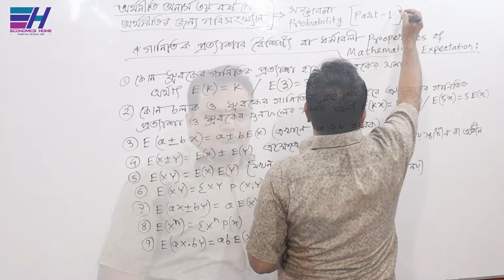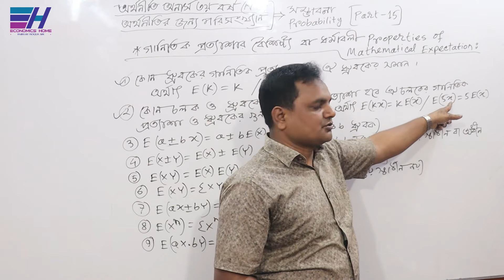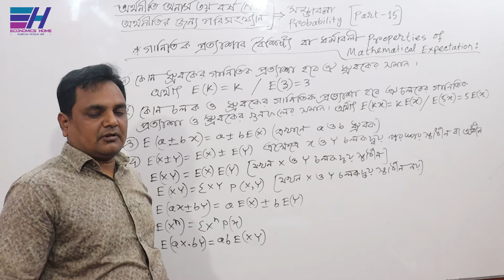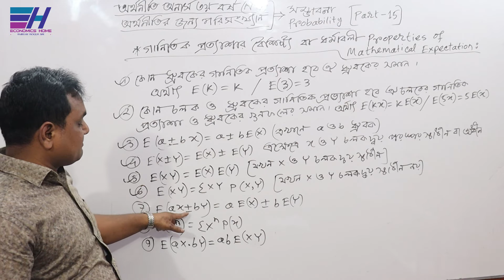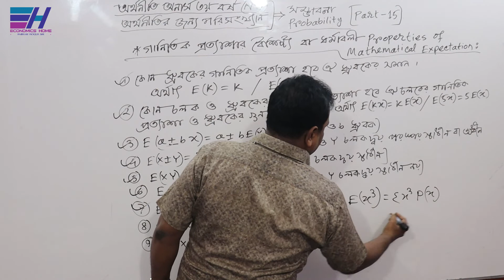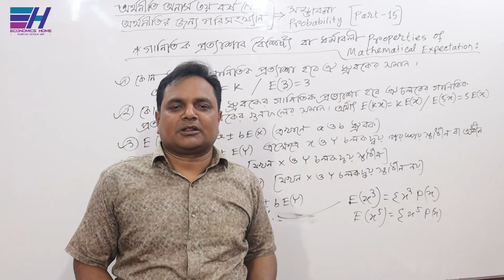সম্ভাবনা | Probability | PART- 15 | Statistics | Economics Class(Hon's 3rd year) | Economics Home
জাতীয় বিশ্ববিদ্যালয়ের অধীনে অর্থনীতি অনার্স  ৩য় বর্ষের ”অর্থনীতির জন্য পরিসংখ্যান (Statistics for Economics)”   বিষয়ের     ”সম্ভাবনা (Probability)” অধ্যায়ের ”গাণিতিক প্রত্যাশার ধর্মাবলী বা বৈশিষ্ট্যসমূহ ”  সম্পর্কে  আলোচনা করছেন... ফজলে হক স্যার ।